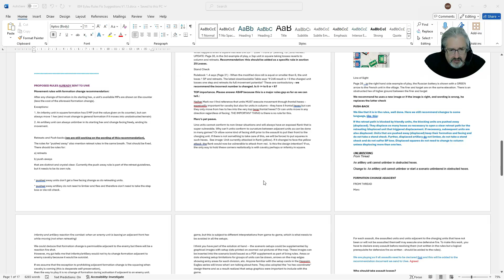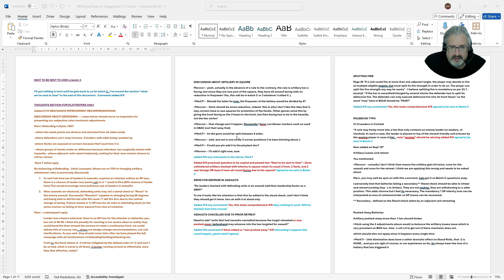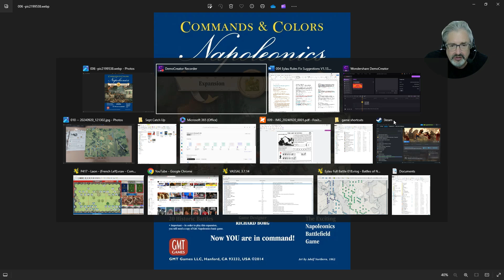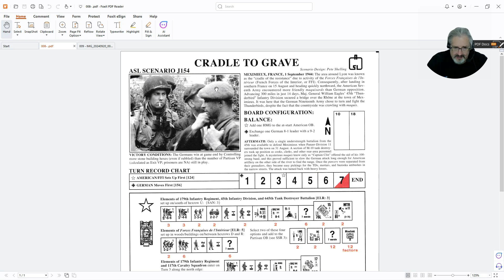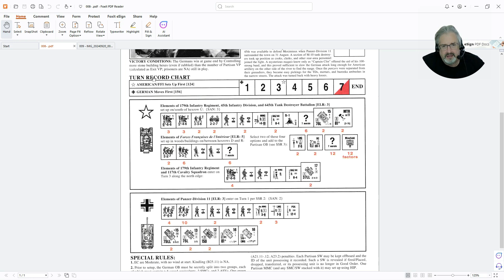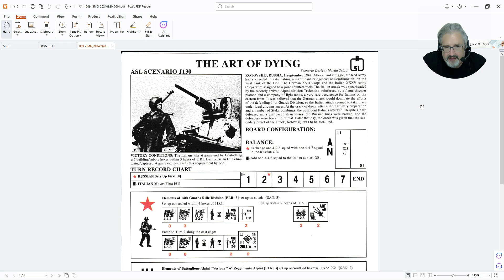September projects overview --- HHTM channel focus on Eylau 1807 -- ever closer -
Hi folks, been a couple weeks since I posted a video and needed to let you know what's going on. Have a look, if you please!

I'll be posting this in Eylau 1807 over on BGG, since that's what sucking up a lot of my time, working on these rules. However, there is also ASL in here, video game Total War Napoleon, CC Napoleonics. been busy -- too busy --! cheers Marc